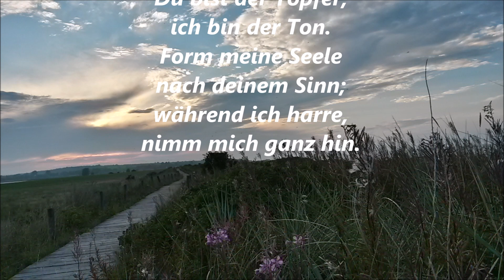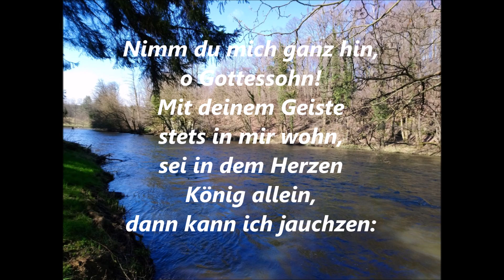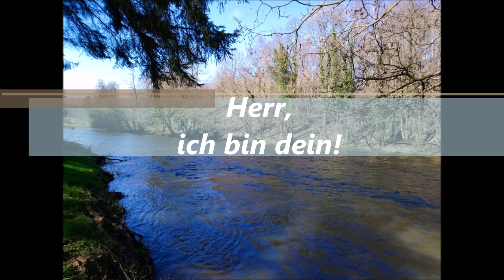Nimm du mich ganz hin, o Gottessohn!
NAK Chorbuch Nr. 242
Rubrik: Gnade- Vergebung

Sakralorgel Johannus Studio 150
& Korg Expander